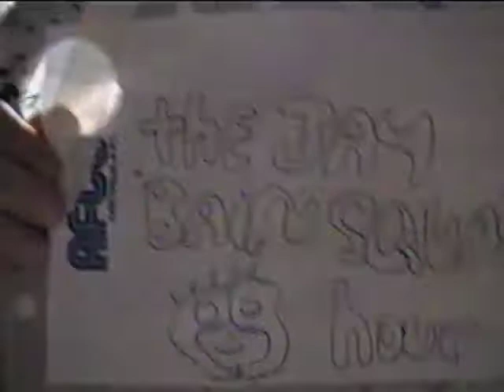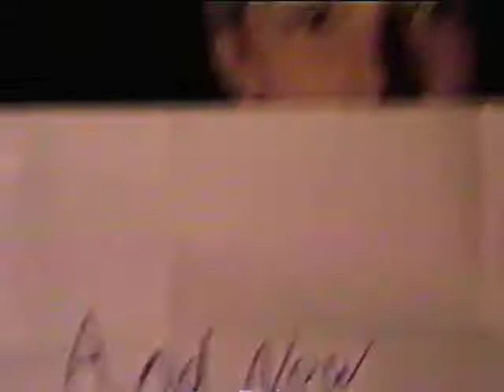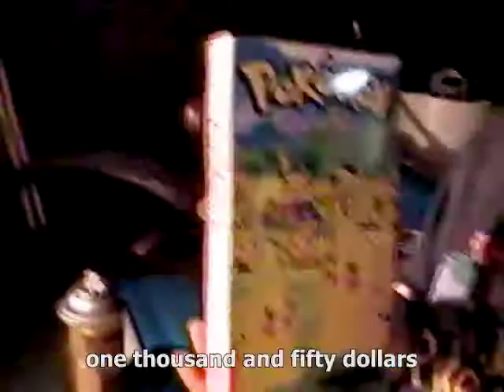World's Greatest Pokémon Master (2000)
In the early years of Pokémon there was no greater master than young Jay Bain Squat.

Mashed Potato Patch Productions brings you a classic profile of the legendary master.

Includes modern subtitles to improve comprehension.